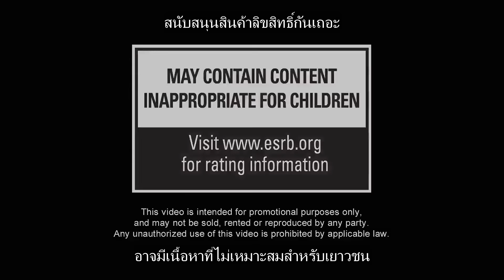Crysis 3 - "The Nanosuit" Gameplay Trailer[1080p thai sub]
Crysis 3 - "The Nanosuit" Gameplay Trailer

*ชมในรูปแบบ 3 มิติได้จากตัวเลือกความละเอียด*
*3D support at resolution options*

Thai sub by MonoDiTriSub.

If you like this game please support copyrighted version of game.

ขอขอบคุณที่รับชม และขอขอบคุณเป็นอย่างยิ่งที่ติดตามทั้งช่องทางนี้ และ/หรือ หน้าเพจเฟซบุ๊ค